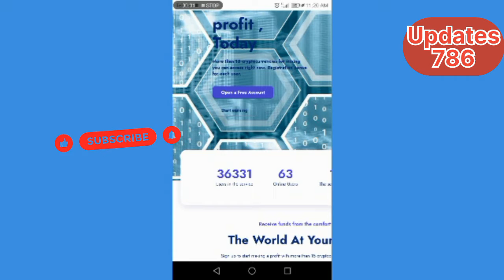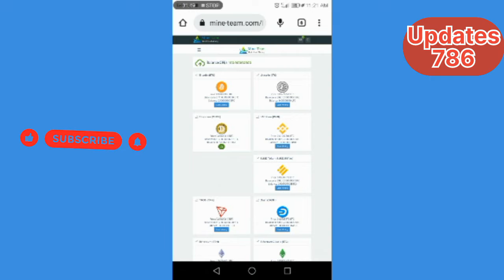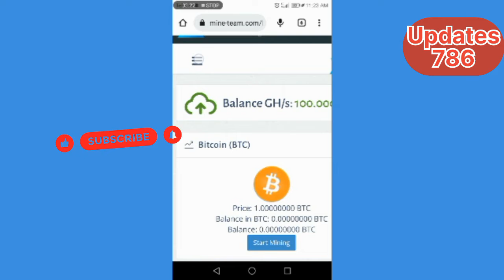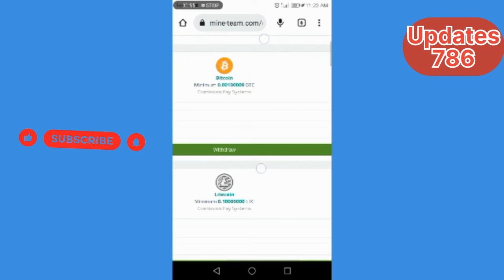Mine Team Best Cloud Mining Site || Free BEST Crypto Mining Site || Free , Bitcoin,Lightcoin,Dash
CHANNEL Description.